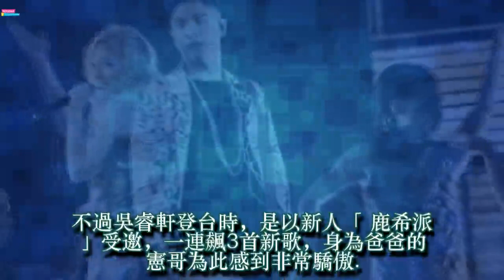【周董被比下去了!】吳宗憲『19歲音樂天才兒子』台上飆唱3首歌震撼全場~ 還被贊：比周董還厲害!.